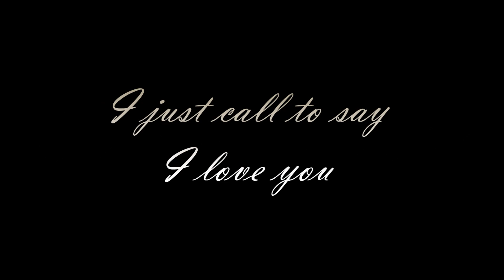Stevie Wonder - I just called to say I love you guitar cover - Neogeofanatic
Instrumental version of this beautiful song.
Version instrumentale de ce joli titre.

MATOS/GEAR : Vigier Excalibur Ultra (Dimarzio pickups), Fractal Axe FX2, Timber Tones signature plectrums.